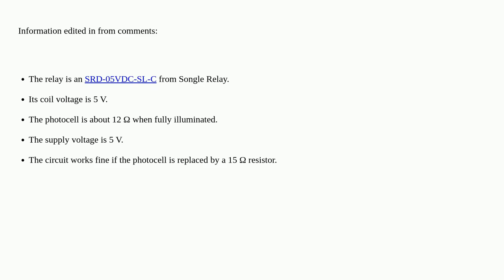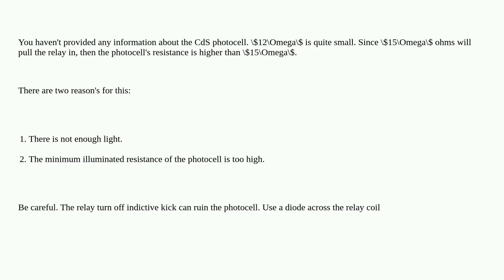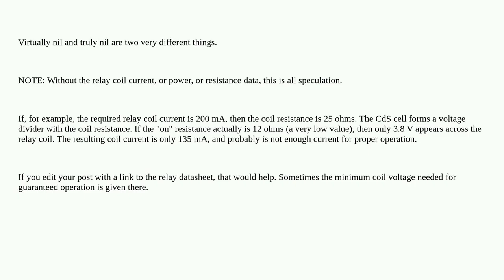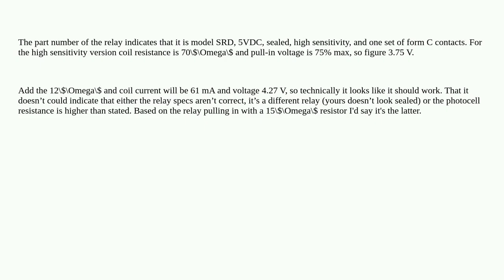Electronics: Why isn’t the relay triggered?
Why isn’t the relay triggered?

A special thanks goes out to the community

  relay